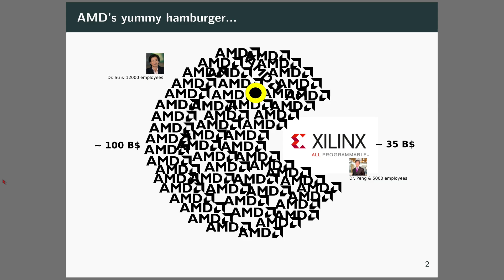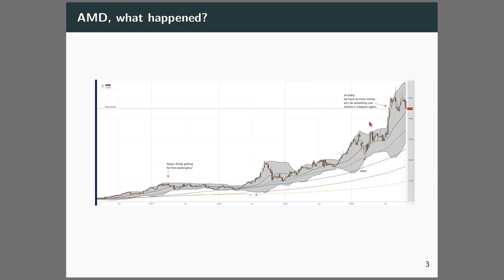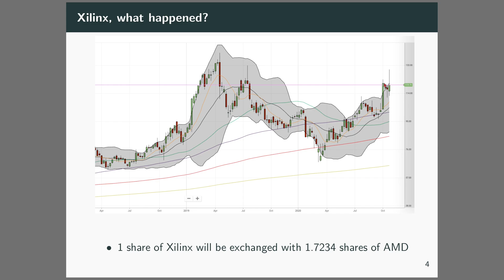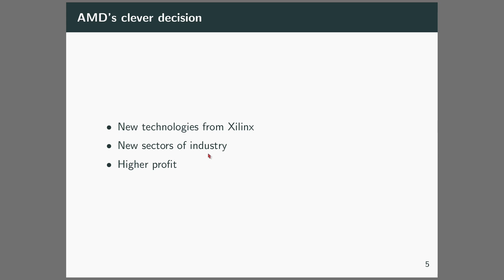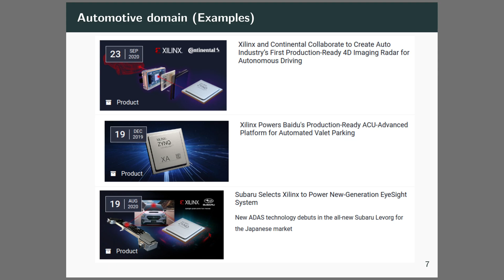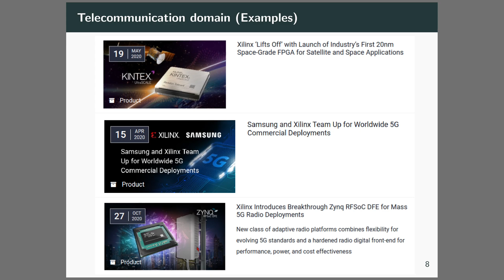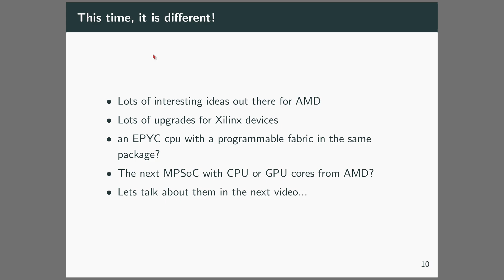The Day AMD ate Xilinx! (part 1): Intro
This video talks about recent combination of AMD and Xilinx companies.
I describe why this is a clever decision by AMD.
I briefly talk about what happened when Intel purchased Altera.
I talk about interesting ideas related to combination of AMD and Xilinx devices.